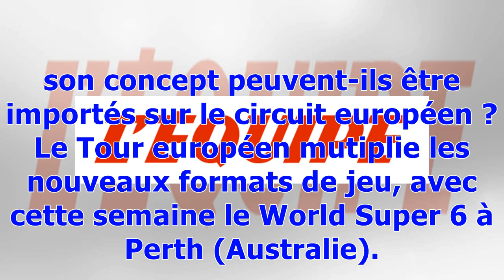Podcast golf : Le golf doit-il se moderniser ?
Golf Podcast Publié le mercredi 7 février 2018 à 18:00 Une affluence de 720 000 personnes, l'arène du trou n°16 en ébullition : le Phoenix Open et son concept peuvent-ils être importés sur le circuit européen ?Le Tour européen mutiplie les nouveaux formats de jeu, avec cette semaine le World Super 6 à Perth (Australie). Un tournoi en stroke-play puis match-play sur six trous : une façon de rendre le golf plus attractif ?Toujours dans l'idée d'ouvrir la discipline, le matériel de golf est-il trop...